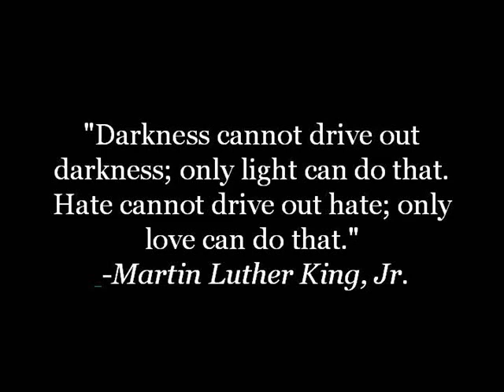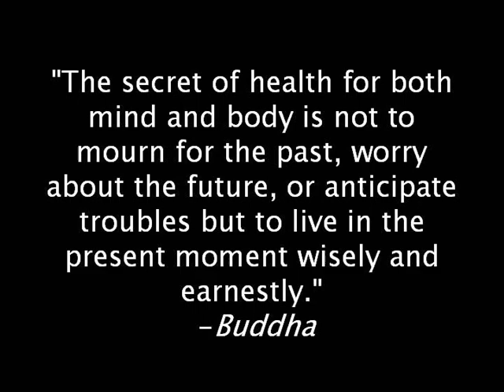Somewhere, War in Iraq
A reflection on the war in Iraq